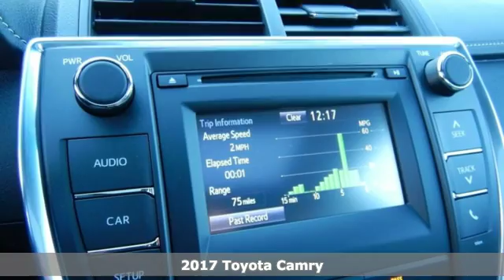New 2017 Toyota Camry Rochester, MN S22927 - SOLD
Year: 2017
Make: Toyota
Model: Camry
Trim: SE
Engine: 2.5L I4 SMPI DOHC
Transmission: 6-Speed Automatic
Color: Gray
Interior: Ash
Stock #: S22927
VIN: 4T1BF1FK0HU327147
Softex, Satellite Radio, Bluetooth, USB Port, Aux Input, Portable Audio Connection, and Backup Camera. Camry SE Bluetooth Backup Camera, Gray, and Ash w/Fabric Seat Trim. Confused about which vehicle to buy? Well look no further than this attractive-looking 2017 Toyota Camry. Climb into this fuel-efficient Camry for a smooth ride with the kind of economy that puts a smile on your face. We look forward to earning your business.

Address:
4900 Highway 52 N